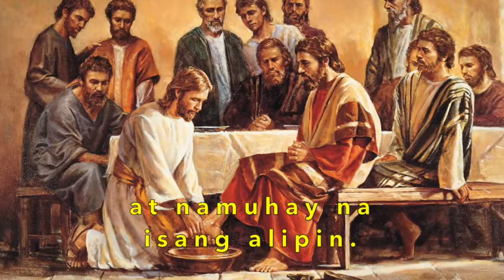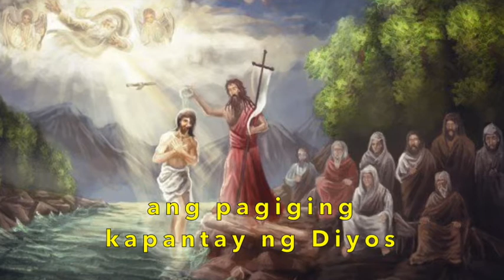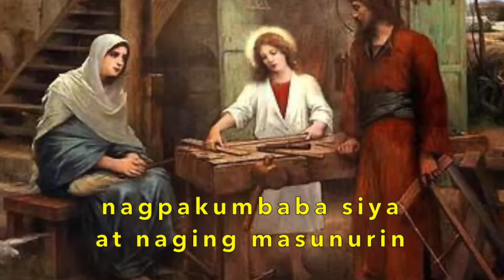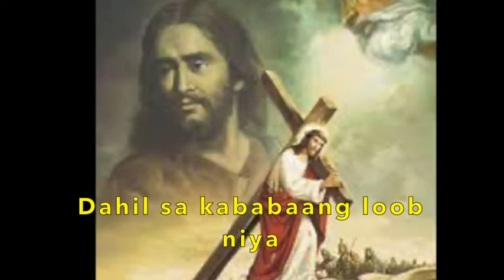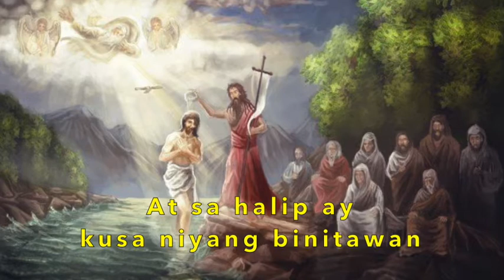KENOSIS (SELF-EMPTYING) Based on Philippians 2: 5-11 - Composed by Fr. Jonathan M. Bartolome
"Kenosis" is the motto that Bishop Pablo S. David chose as a bishop as reflected on his Coat of Arms. This song is dedicated to Among Ambo as he celebrates his 15th Episcopal Ordination Anniversary last July 10, 2021.